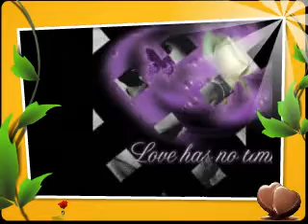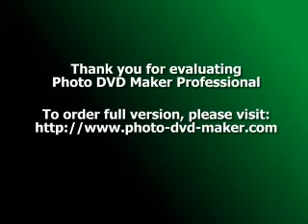love music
we all love kurdisatn